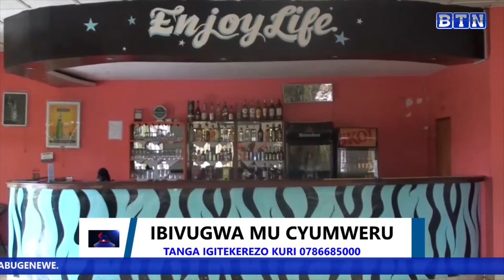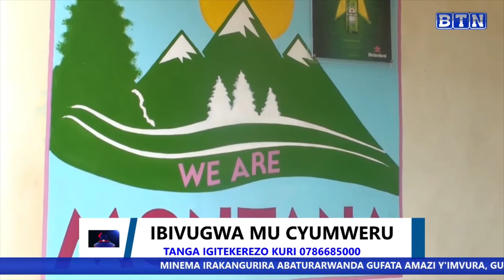GISAGARA: Uko akarere ka Gisagara gahagaze mu mboni z'umunyamakuru Kevin wa BTN